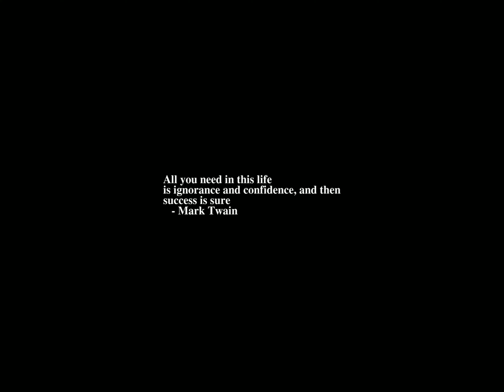Sunrise Time-lapse: Monday, June 05, 2023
On this day:
   International Day for the Fight against Illegal, Unreported and Unregulated Fishing
   Robert Kennedy assassinated, 1968
   Titus and his Roman legions breach the middle wall of Jerusalem, 70
   US leaves the Gold Standard, 1933
   Constitution Day in Denmark
   Liberation Day in Seychelles
   Jefferson Davis's Birthday in Alabama, Mississippi, Florida, Georgia, & S. Carolina (1st Monday)
   Carl Maria von Weber dies in London, England, 1826
   Orlando Gibbons dies, 1625
   Dee Dee Ramone dies, 2002
   Foundation Day (WA)

Today's random fortune, quote, or snark:
"If I ever get around to writing that language depompisifier, it will change
almost all occurrences of the word "paradigm" into "example" or "model."
        -- Herbie Blashtfalt